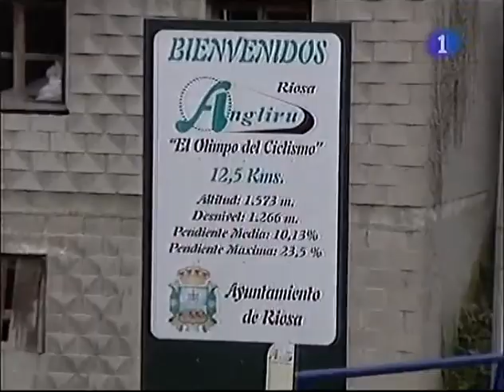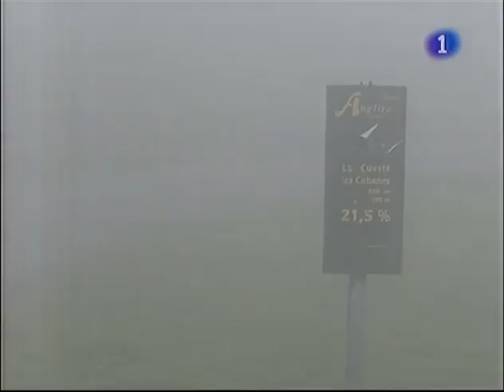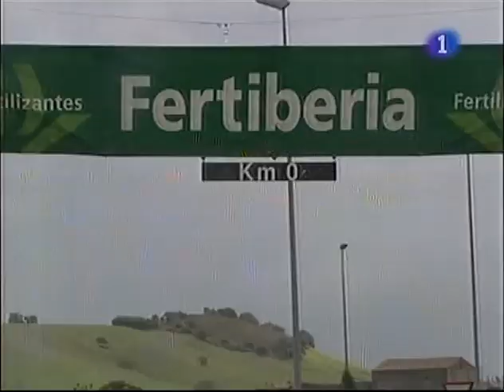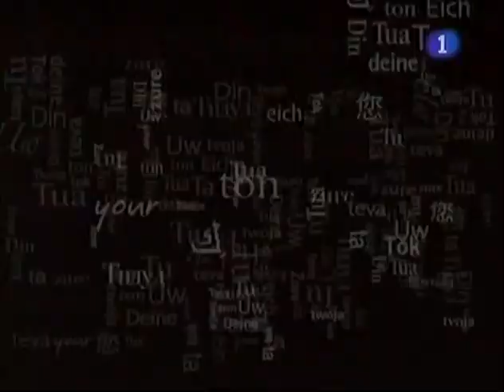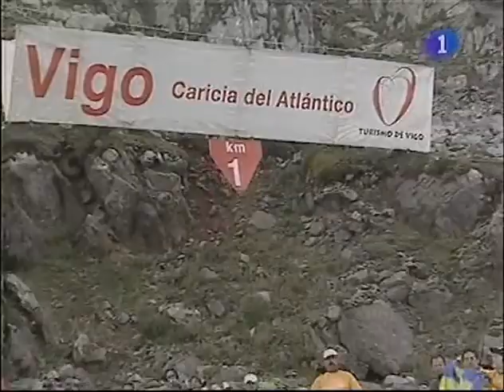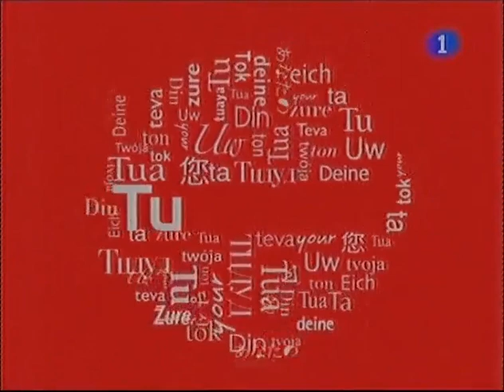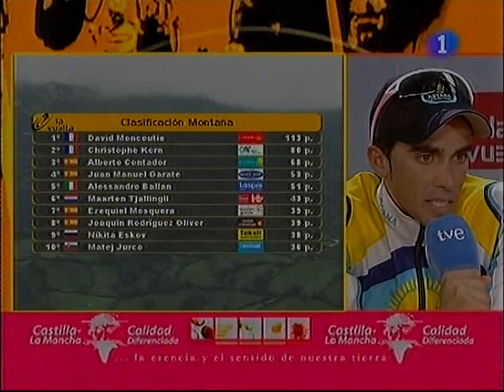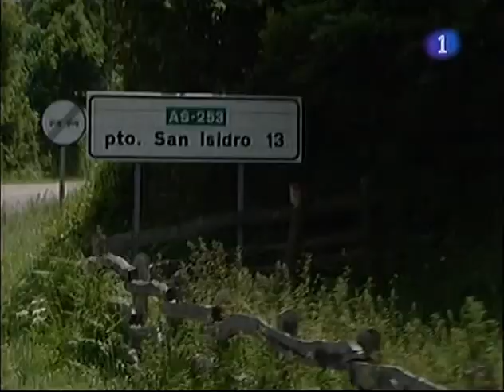VUELTA A ESPAÑA 2008 ANGLIRU "ALBERTO CONTADOR "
EMISIÓN EN DIRECTO DE TVE DE LA 13ª ETAPA DISPUTADA ENTRE SAN VICENTE DE LA BARQUERA Y EL ALTO DEL ANGLIRU CON 209,5 KM DE RECORRIDO.
VENCEDOR DE LA ETAPA Y NUEVO LÍDER ALBERTO CONTADOR (ASTANA)